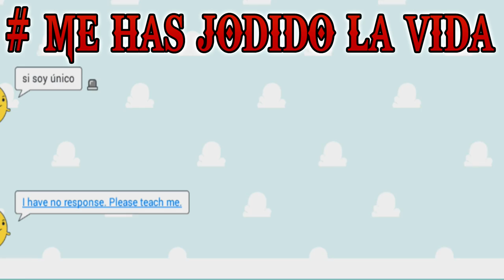ME CASO CON SIMSIMI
No comprendo como pueden decir que SIMSIMI es un autentico Bastardo cuando conmigo no ha sido mas que una Bolita de AMOOOORRRR... Tanto amor que al final con la tontería esto acaba en BODA WTF.
Risas, amores, paranoias mentales de las buenas hablando con esta inteligencia artificial.